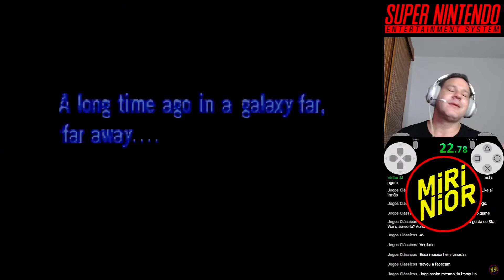TRILOGIA STAR WARS NO SUPER NINTENDO | Corte da Live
00:00 - SUPER STAR WARS
16:47 - SUPER EMPIRE STRIKES BACK
28:56 - SUPER RETURN OF THE JEDI

SUPER NINTENDO
Jogando a trilogia clássica lançada para do SNES pela Lucas Arts
Tive os 3 cartuchos no passado e tenho muita nostalgia nesses jogos!